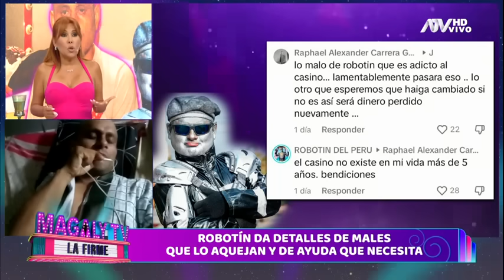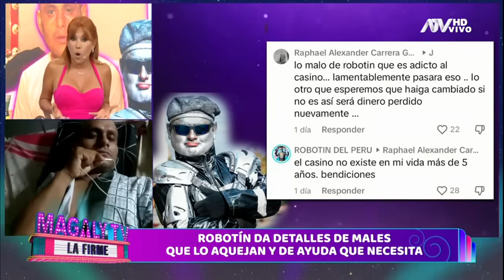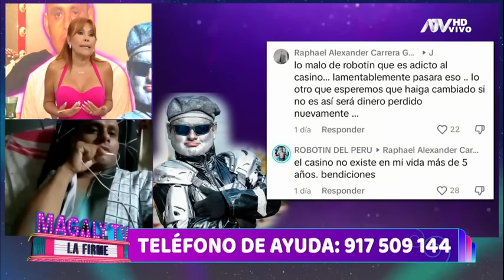Magaly TV La Firme: Programa del 2 de Abril de 2024